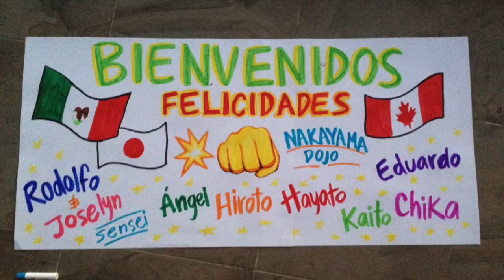Nakayama - ICO Dojo en 2017 Canada Open Karate Championship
Nakayama & Instituto Cultural de Occidente (ICO)

Medallas:
4 Gold
2 Bronze

Felicidades al Club de Karate Nakayama Dojo de Mazatlán Sinaloa México.

2017 Canada Open Karate Championship
Richmond Olympic Oval
Karate BC